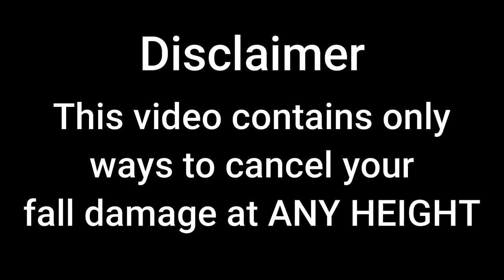ROBLOX Parkour | EVERY WAY To Cancel Fall Damage. [OUTDATED]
Timestamps
0:00 Intro
0:13 Landing Pads / Garbage Pile
0:45 MagRope
1:23 Ziplines
2:00 Grappler
3:06 Grappler + Paraglider
3:56 MagRail + Paraglider
4:46 Paraglider
5:11 Pipes
5:36 Crane / Trusses
5:58 Goodbye!

- Track:   Kovan - Dizzy (Ft. FJØRA)

- Track:   Spinner Sunny, VERB, Stella Key - Survive